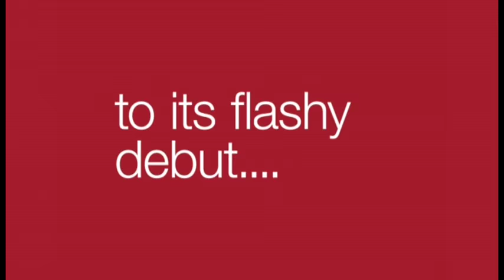The Photobooth Experiment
Could matte be this good? Watch these unsuspecting ladies try Avon’s latest matte breakthrough - Perfectly Matte Lipstick!